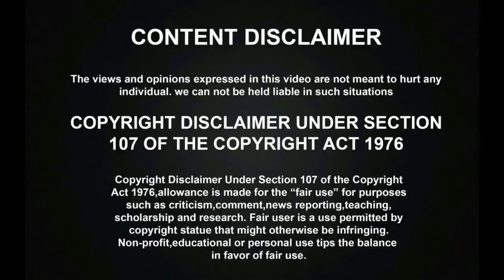சரிகமபவில் ஆடி பாடி தெறிக்கவிட்ட ஏழை மீனவ சிறுமி ஸ்ரீமதி!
சரிகமபவில் ஆடி பாடி தெறிக்கவிட்ட ஏழை மீனவ சிறுமி ஸ்ரீமதி! | Saregamapa Lil Champs 4
Saregamapa Lil Champs Season 4 Mega Audition has amazingly with great special judges Srinivas, Swetha Mohan, SPB Charan, Vaikkom Vijayalakshmi and Vijayprakash along with 50 Jury members to select the best singing kids out of all the talented kids performed well in the Introduction Round.

சரிகமபவில் நித்யாஸ்ரீ குரலில் மனமுருக பாடி கண்கலங்கவைத்த ஏழை சிறுமி யோகஸ்ரீ! -

வீடு கட்டி தந்த சரிகமப! சரிகமபவில் இளையராஜா பக்தனாக மனமுருக பாடி கண்கலங்கவைத்த ஏழை பாடகர் பாலமுருகன்! | Saregamapa Seniors 4